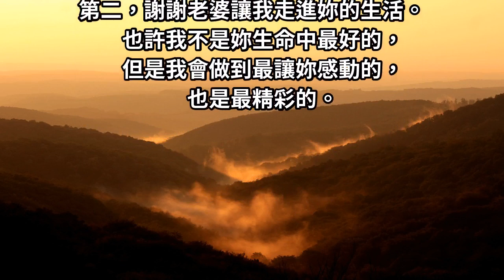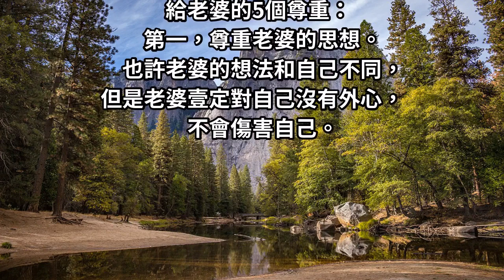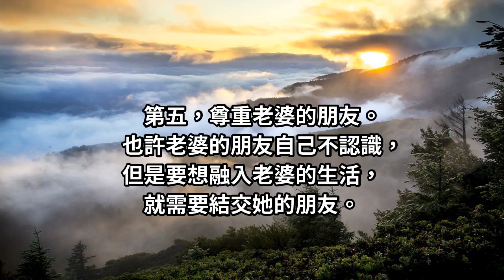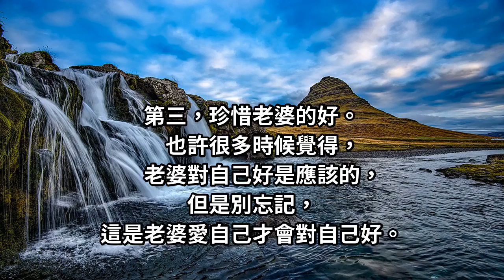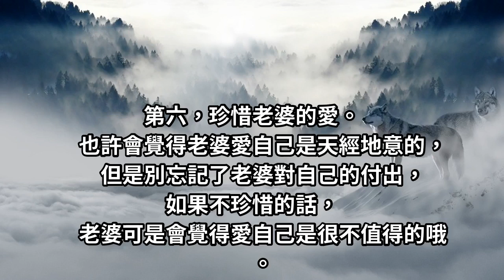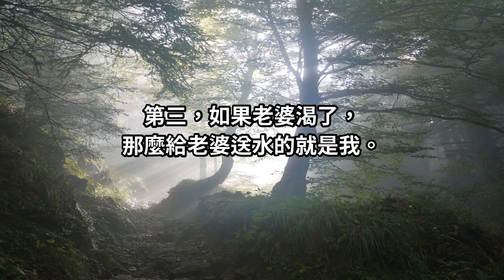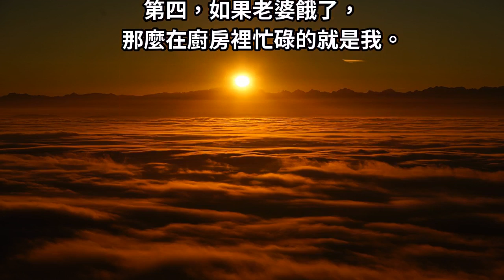男人應該給老婆：4個謝謝，5個尊重，6個珍惜，7個如果，8個當你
給老婆的4個謝謝：
第一，謝謝老婆走進我的生活。也許妳不是我生命中最好的，但是絕對是唯一的，也是最讓我感動的。